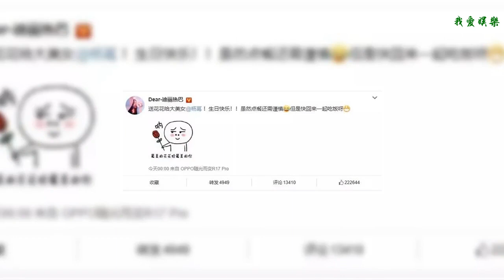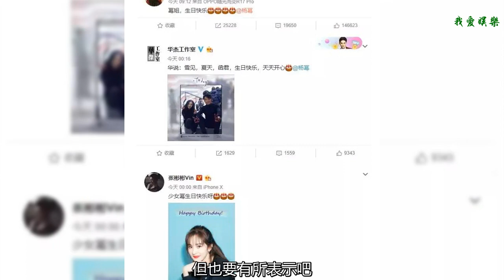曾經愛情友情事業一把抓的她，如今過生日老公閨蜜卻遲遲未表態？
9月12日，楊冪生日，圈內好友紛紛發來祝福，而兩個對她來說最重要的人卻遲遲沒有動靜，這事引起了網友們的八卦之魂。 同公司的迪麗熱巴連續四年，準時零點為楊冪發來生日祝福，隔空喊話楊冪：快點回來一起吃飯呀。 近兩年與楊冪關系甚好的男閨蜜張大大，發了兩人同游日本時的照片，并配文：你的生活充滿希望，生日快樂，我的朋友。不過可惜的是，張大大計算錯了時間，提前了一分鐘，導致祝福永遠留在了9月11日。 其他好友霍建華、張彬彬還有楊冪頭號粉絲王俊凱等人也都發來生日祝福。 【愛人與閨蜜未祝福】然而，楊冪的老公劉愷威至今毫無動靜，按理說，老婆過生日即使不是在零點送祝福，但也要有所表示吧。但是從劉愷威的社交平臺觀察來看，近期發布的都是與工作相關的內容，最后一次的更新時間是8月18日。社交平臺上與楊冪的互動也是少之又少，除了往年的生日祝福外，最近一次的互動就是在楊冪陷入負面消息中，為她發聲解釋一番。 這次生日祝福的事情，讓人不禁聯想到之前一直鬧得沸沸揚揚的倆人離婚傳言。網友猜測兩人現在連表面夫妻都不愿意演了。 除此之外，還有之前與楊冪情同姐妹的閨蜜唐嫣，此次也遲遲沒有動靜。其實兩人近兩年來的關系變淡了也是眾所周知的事情。9月6日的時尚活動上兩人毫無互動，各自有了新的朋友。 Angelababy與楊冪近期關系甚好，兩人還經常曬親密合照，大秀閨蜜情。然而這次Angelababy不知是工作繁忙還是其他原因，也沒有送上祝福。 【追求事業，疏忽家庭】楊冪近年來在事業上取得了不小的成功，參演眾多電視劇《三生三世十里桃花》、《談判官》、《扶搖》，電影《逆時營救》《繡春刀》等等。現在又擔任《明日之子第二季》的廠牌星推官，在演技與人氣上都獲得了好評。 但是，她對于家人的疏忽也成為網友們熱議的話題。生完女兒后，火速復出，全身心的撲到工作上，女兒小糯米也是丟給父母和老公照看。為了自己的事業犧牲孩子得到母親關愛的機會，確實有些自私。與劉愷威的離婚傳言也已變成“萬年話題”，雙方也未做出太多的回應。 當然，明星的私生活也不是全部都展示在社交網絡上供大家瀏覽。或許劉愷威早已在線下為楊冪準備了生日禮物，或許唐嫣會在心里默默祝福這位曾經的好姐妹。 娛樂圈的紛紛擾擾連當事人都不一定說得清，更何況是身處網絡背后的圈外人呢。無論如何，都希望楊冪能有個美滿的家庭，以及長久陪伴的閨蜜。